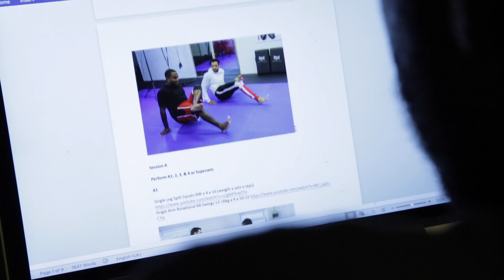FitRoots | Personal Training & Coaching Intro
Want to know what Personal Training & Coaching is like with FitRoots?

Here we give you an insight into the body and mind of current students, and what it is like to train with us.

You need something tailored to you, and Personal Training & Coaching with FitRoots, gives you exactly that.

A lot of the health and fitness industry misses out on key components when aiming to transform people's lives. We here at FitRoots provide a holistic approach, where no stone is left unturned.

You must address all of the areas highlighted in our Intro above, such as Posture, Breathing, Functional Strength, Philosophy, Martial Arts, Nutrition etc. to achieve the body and mind of your dreams.

Get in touch now, and let's talk to see what we can achieve together!

Thanks to Rakesh K Jhalli for the great Videography!